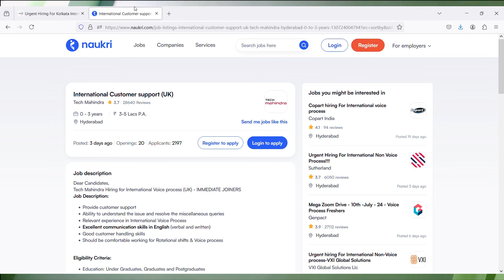Wipro First Round Of Virtual Interview 2024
Images & Jobs are taken from the following :
2.WIPRO
3.Naukri.com